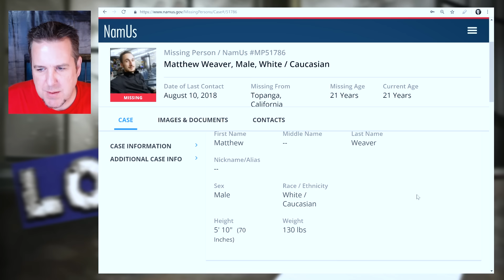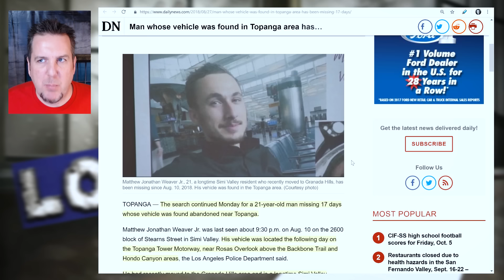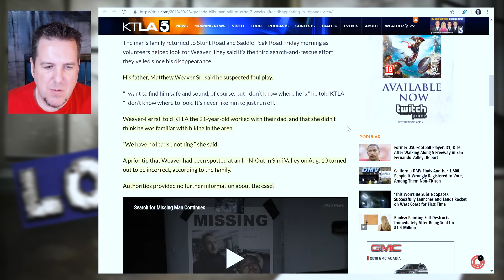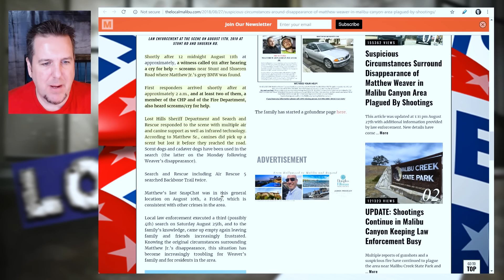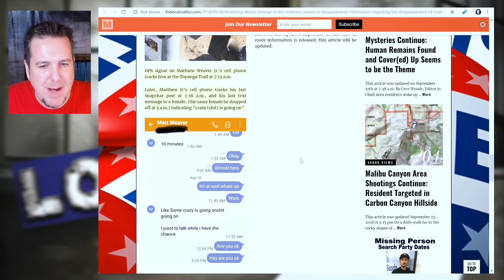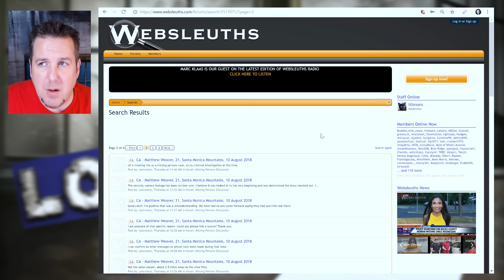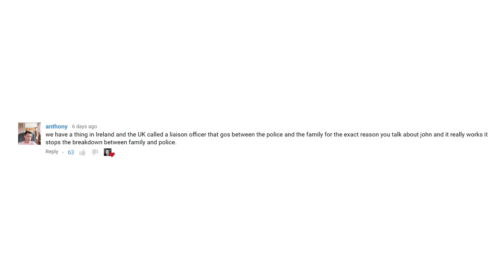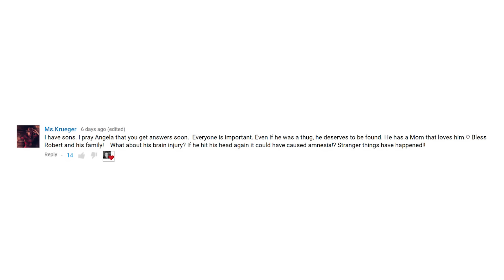Matthew Weaver on Brainscratch Searchlight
If you have any information regarding the whereabouts of Matthew Jonathan Weaver Jr., please contact the L.A.P.D.'s Missing Persons Unit at . During non-business hours or on weekends, calls should be directed to 1-877-LAPD-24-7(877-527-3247).